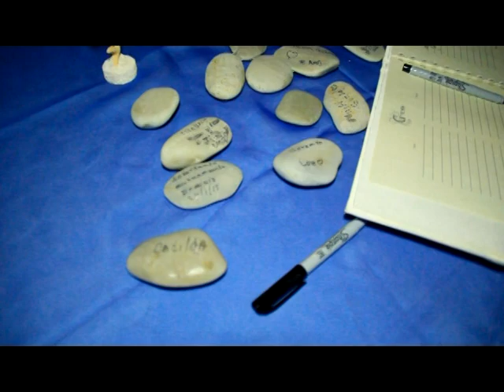cinema Karol final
Boda de Karol Y Analdo